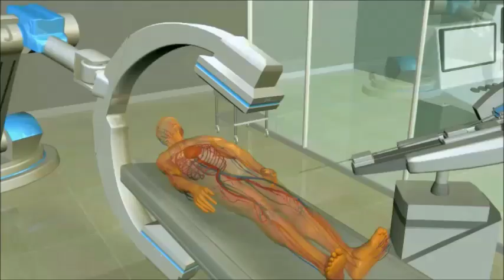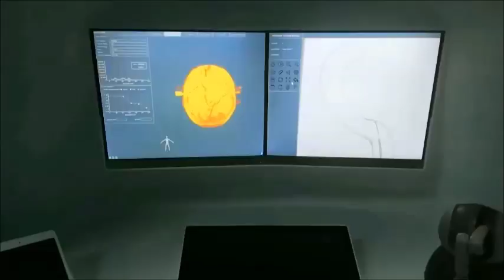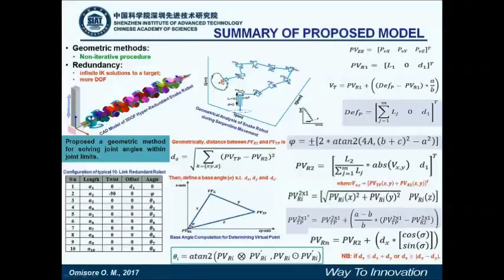Final IEEE IES Movie